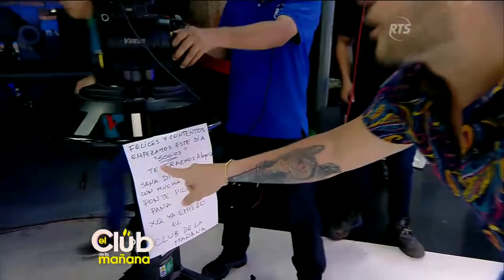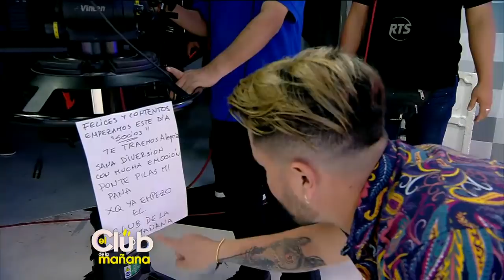Nuestros socios demostrarán su talento para 'El Flow'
Hoy los chicos deberán interpretar su mejor creatividad

Veremos quienes de ellos resultará el ganador de nuestro nuevo reto. Para ello tendrán que mostrar su mejor aptitud de Flow.